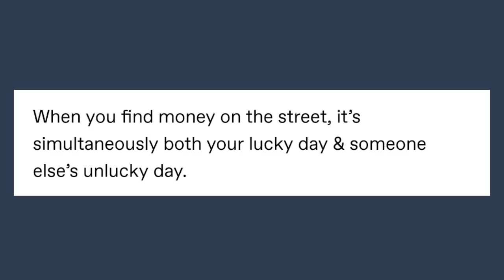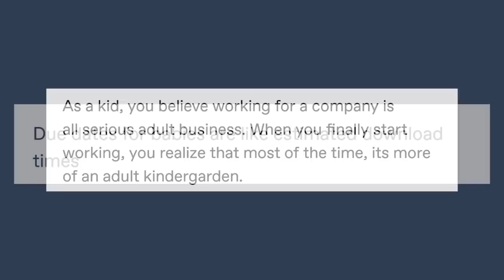Shøwer Thøughts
Got Stuff You'd like to Send? Send it to:
P.M. Seymour